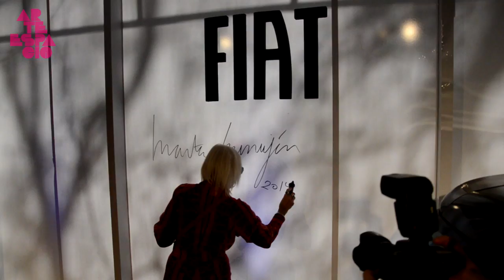Marta Minujín en Arte Espacio 2014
En el día de la inauguración de la feria 2014, Marta Minujín intervino un Fiat 500. "El que no sabe lo que quiere, termina haciendo lo que no quiere"